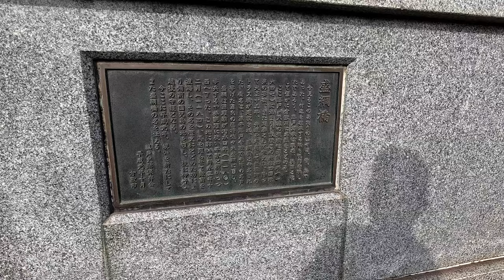・藤戸町の古い町並み (岡山藩家老池田家の陣屋町) / 岡山県倉敷市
天領の町倉敷から南東へ僅か5kmほどの地にかつての陣屋町の古い町並みがあります
　　藤戸町は倉敷川を挟んで岡山藩家老池田家の陣屋町である天城と高野山真言宗藤戸寺の
　　門前町として発達した藤戸からなり、両者は藤戸大橋で結ばれています

　　明治16年2月に児島郡藤戸村と天城村が合併し同郡藤戸村を新設
　　明治22年6月1日の村制実施を経て大正年に町制実施により藤戸町に
　　昭和29年12月1日に倉敷市(旧) となり、昭和42年2月1日に倉敷市になります

　　「貴重な町並み」の意識はされていないようですが、手入れがなされた貴重な建物が残り
　　その自然さが逆に「落ち着いたたたずまい」を演出しているのかも知れません

　　　　　　　　岡山県倉敷市藤戸町藤戸